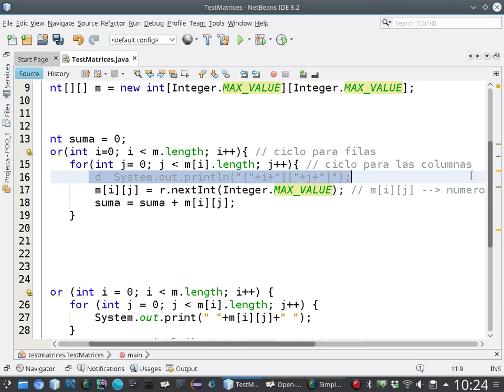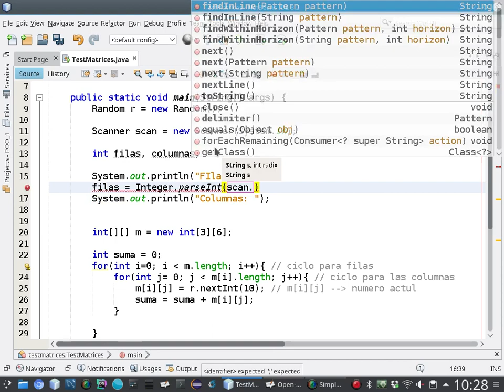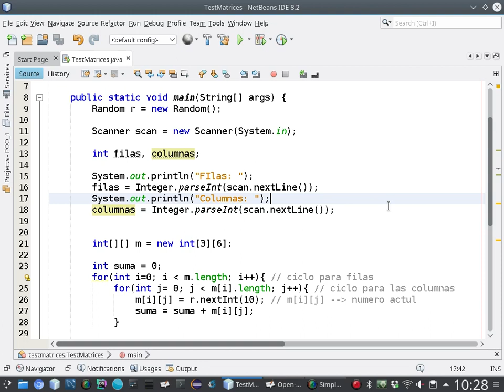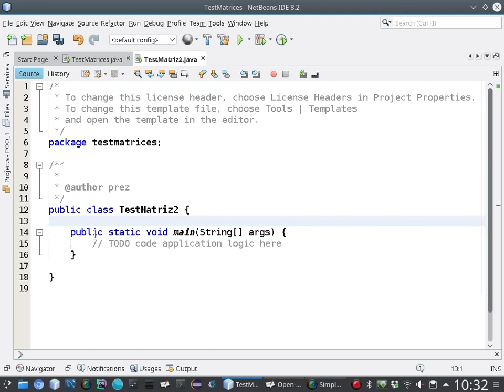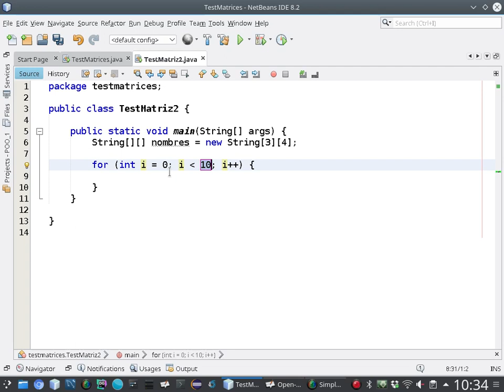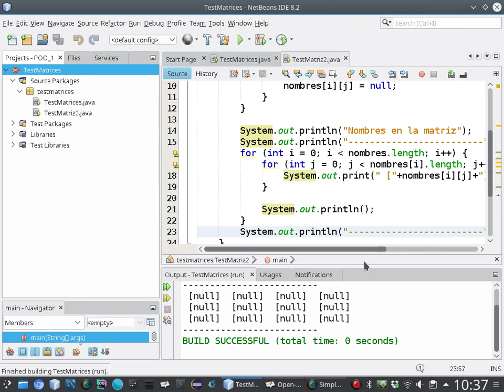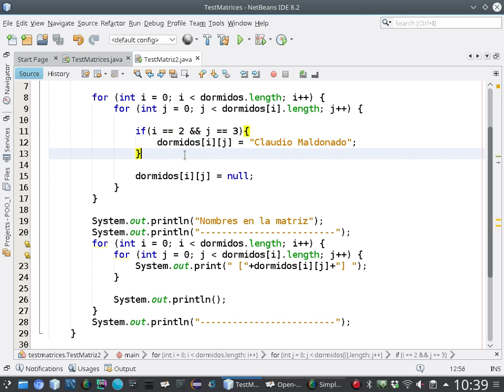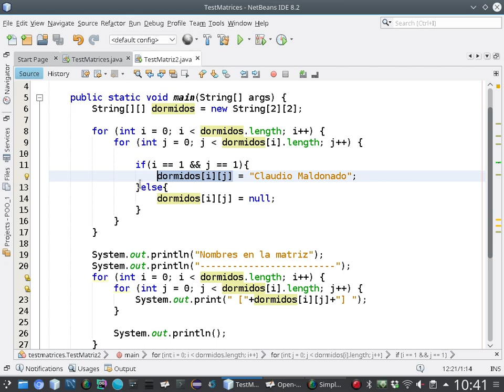[Clases en vivo] Matrices en java [5/6]